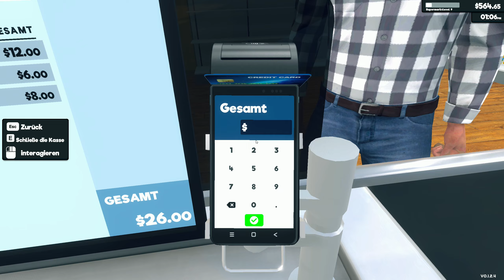Die Geschäfte laufen gut | Supermarkt Simulator #4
Ein RIESEN  Dankeschön an die Unterstützer des Kanals:
Kaceiy
A F Krawalowa
SBambi 95
Martin P.